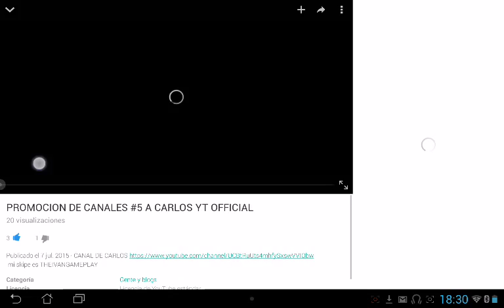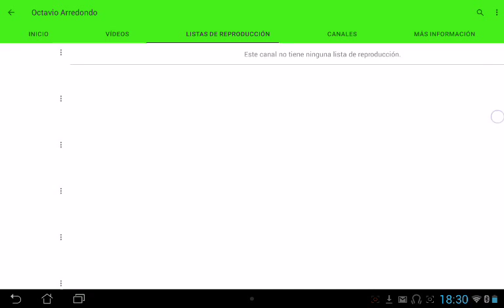PROMOCION DE CANALES # A Octavio Arredondo